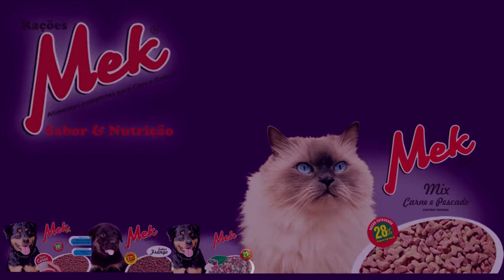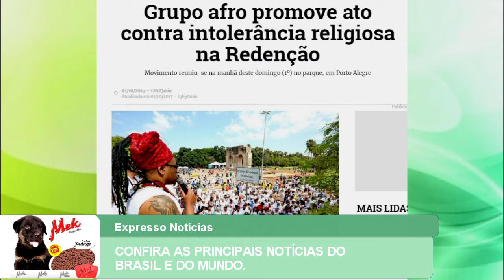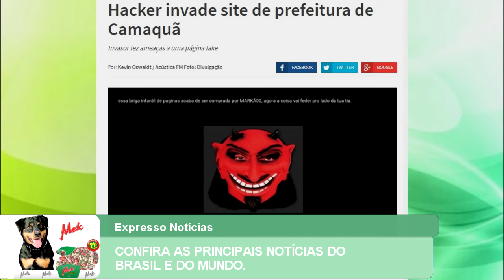EXPRESSO NOTÍCIAS: Confira as principais Notícias do Brasil e do Mundo.